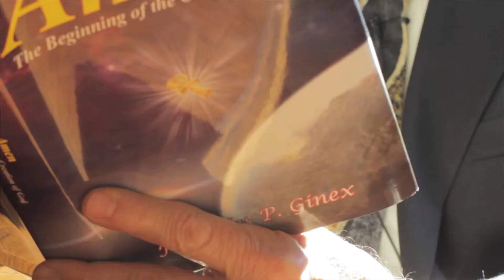Amen by Nicholas P. Ginex - 60 sec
Few people have been exposed to the history of our religious past. Only by having a true understanding of how our beliefs in God originated can we proceed on a path of knowledge about God and our purpose in life. Such knowledge will challenge many of us who have been brought up with a prescribed set of religious dogma. People around the world are witnessing the murder of innocent human beings advocated by religious extremist factions. This book brings to light why the scriptures of our monotheistic religions are in dire need of being revised. Nicholas P. Ginex, author of Future of God Amen, has researched the past of a very spiritual people and found that Amen is the fi rst-universal god that has profoundly infl uenced the development of the Judaic, Christian, and Islamic religions.